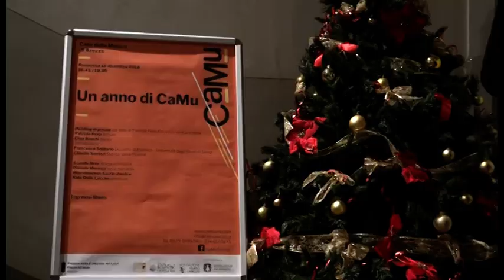La Casa della Musica di Arezzo compie un anno